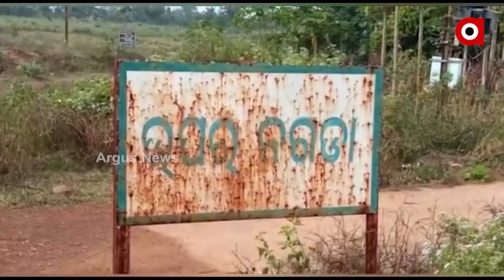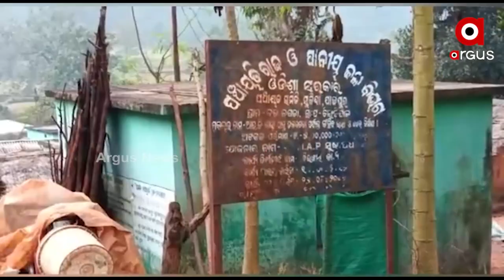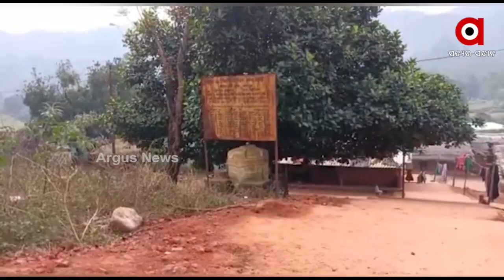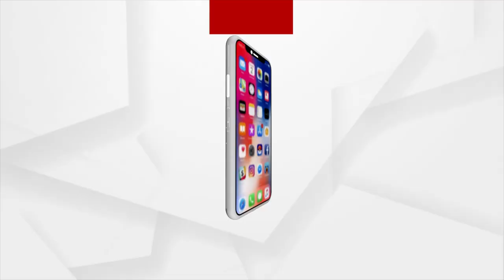Jajpur: Diarrhea spreads its tentacles to Nagada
Diarrhea spreads its tentacles to Nagada, Jajpur.